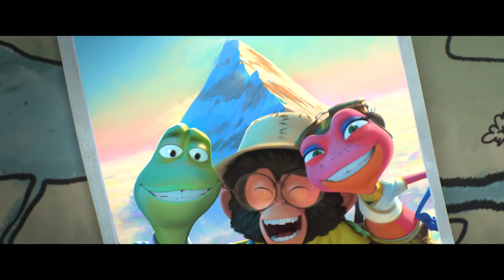Around the World in 80 Days - Out Now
A bookish marmoset embarks on a wild adventure to travel around the planet in 80 days after accepting a challenge from a greedy frog.